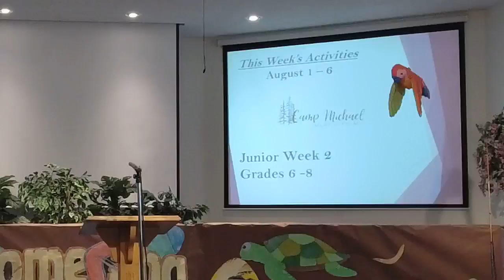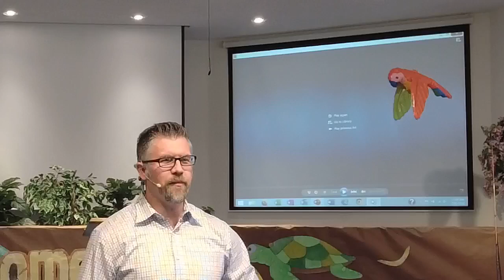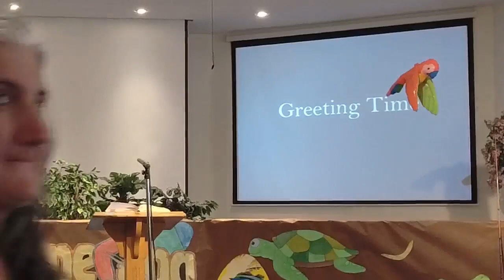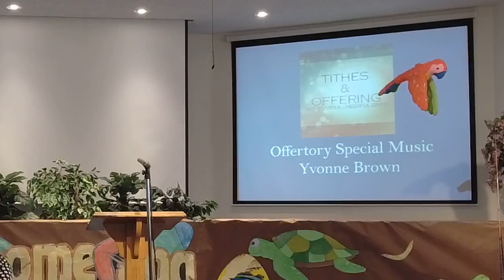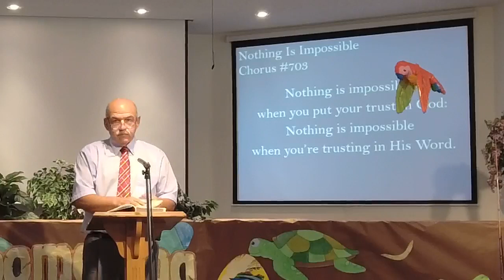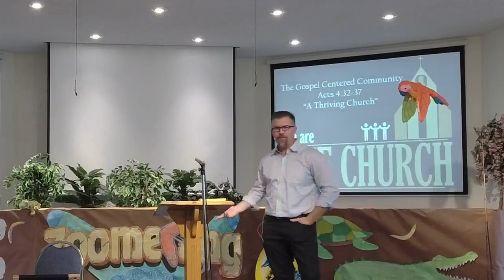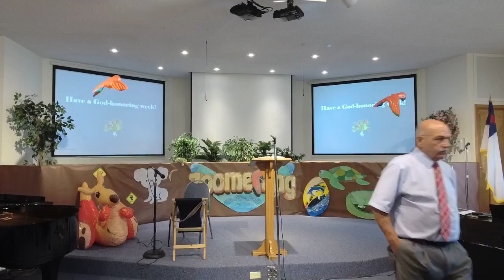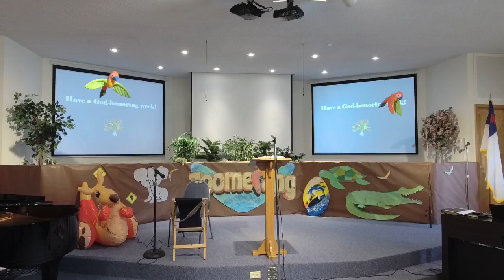"Sharing" Acts 4:32-37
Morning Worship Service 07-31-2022